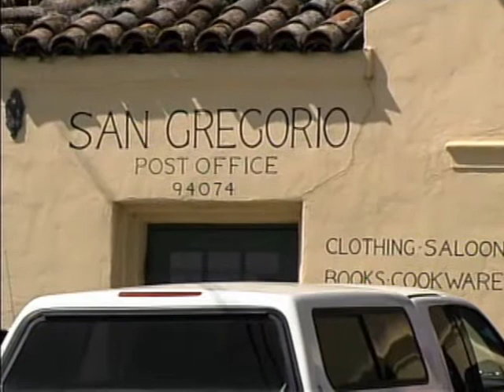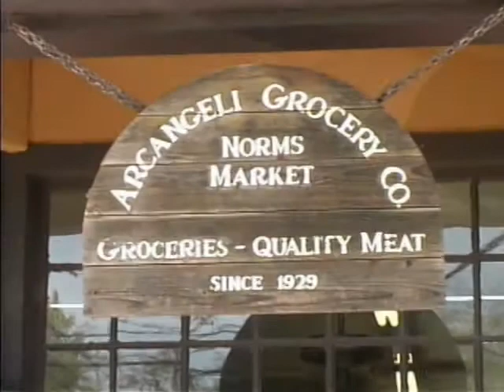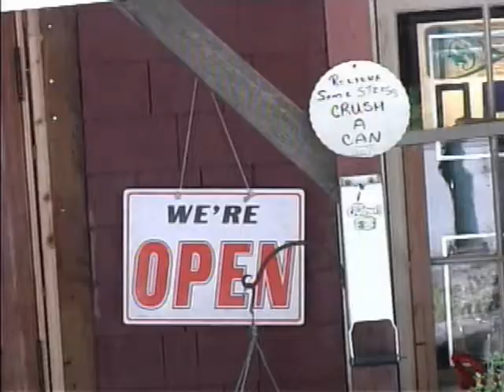On the Road to Pescadero, California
On the road to Pescadero, California through the picturesque Sierra Azule mountains during the spring.